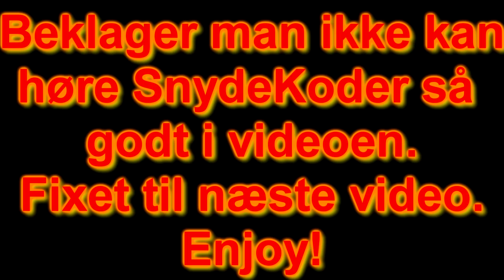Hypixel #5 - SPILLER MINI WALLS MED SNYDEKODER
• Tak fordi du sad og så den her video, det betyder meget for mig.

• IP: Hypixel.net

• Personen i videoen: SnydeKoder

• Forsæt God Dag :)

Serveren jeg er admin på: Mariopvp.Dk

  Info om mig:

• Mit navn er Anders.

  Mit udstyr:

• Headset: Logitech G930
• Tastatur: Black widow chroma
• Mus: Logitech G602
• Skærm: En Dell skærm
• Mikrofon: Blue snowball

• Forsat god dag :D